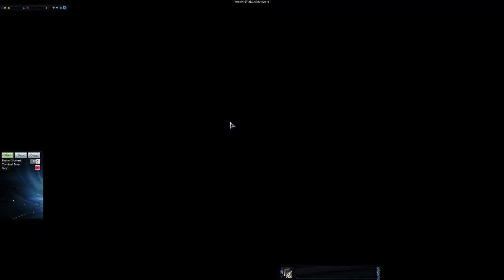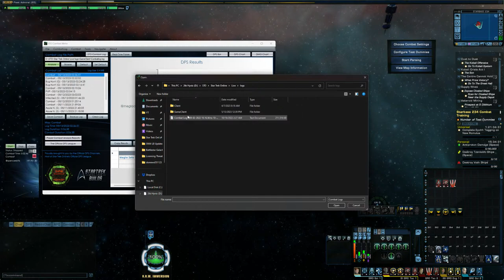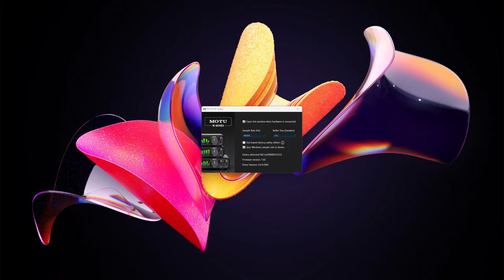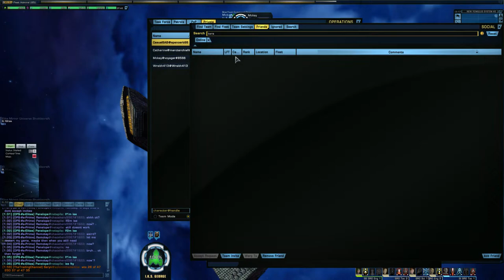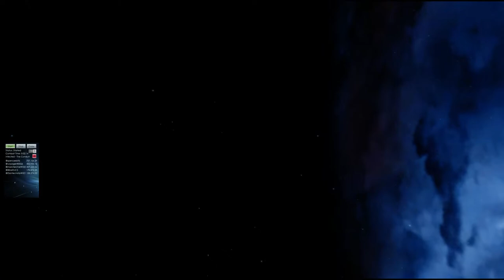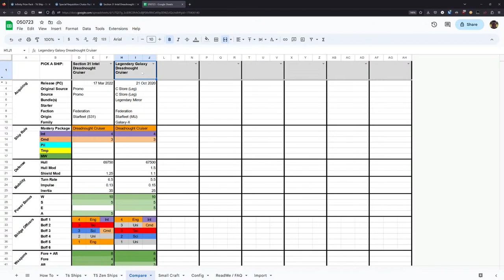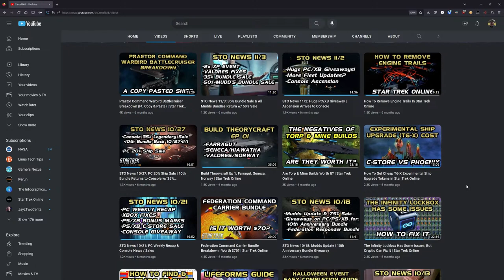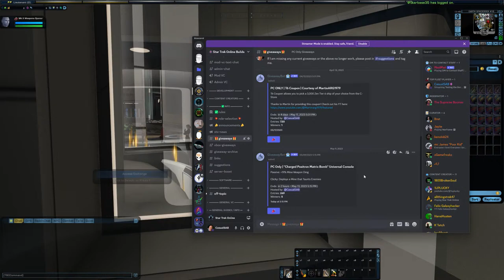Testing the Gorn Hunter Pilot Raider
Testing the new Gorn Hunter Pilot Raider and its Accessories out!

Tips and Memberships are entirely optional, but are appreciated and help fund things for the channel like bundles or seeing how STO plays on the Steam Deck.